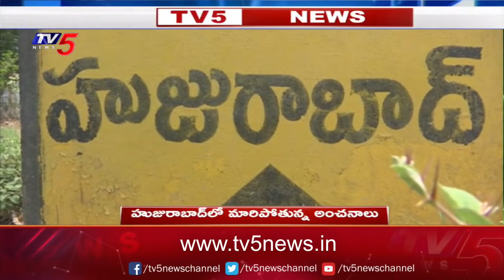ఈటెల నే గులాబీ నేతల టార్గెట్..? ఈటెల వ్యూహమేంటి..?: TV5 Special Story On Huzurabad Politics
ఈటెల నే గులాబీ నేతల టార్గెట్..? ఈటెల వ్యూహమేంటి..?: TV5 Special Story On Huzurabad Politics | TV5 TV5 News is Telugu Live news which gives 24 Hours Live News covering politics news, sports news, entertainment news. Channel gives hourly news updates. This is our Telugu Live TV Live Streaming on YouTube which can be accessed from anywhere across the Globe. News Update, Telangana News, Andhra News and live updates about our politicians cm kcr cm jagan chandrababu naidu